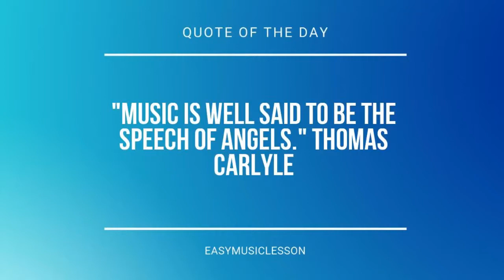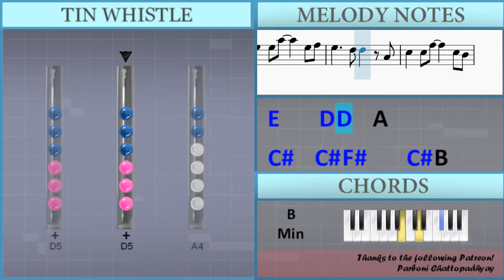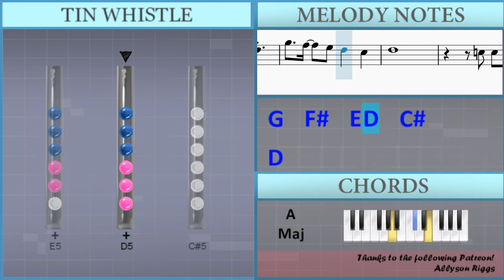How to play Brave Heart (Digimon) by Ayumi Miyazaki on Tin Whistle (Tutorial)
The easiest way to learn how to play Brave Heart (Digimon) by Ayumi Miyazaki on the tin whistle. It's a tin whistle tutorial for Brave Heart (Digimon) by Ayumi Miyazaki.

EasyTinWhistleLesson teaches you to play the your favorite instrument, through easy and simple animation so that you too can learn how to play Brave Heart (Digimon) by Ayumi Miyazaki on the tin whistle easily. A tin whistle tutorial with visual animation graphic.

Lettered notation:
B4       Gb5
E5       A5
Db5       D5 E5 D5
B4       Gb5
E5       B5
A5       Gb5 Db5 D5
D5 E5
Gb5     E5
G4 C5 G5
Gb5     E5
B4 A4 B4 Db5   D5
D5 D5 E5 Db5 B4 A4 B4
B4 A4 Gb4 Gb4
B4   B4 Db5   D5
Db5 D5 E5   A4
G5     Gb5 Gb5   D5
E5   E5 A5     E5 Gb5
E5     D5 D5   A4
Db5   Db5 Gb5     Db5 B4
E5   B4   Db5   D5
Db5     Db5 D5   E5
Gb5 E5
D5 E5
Gb5   Gb5 A5   G5   Gb5
E5     A4 A4   Db5 D5
E5   E5 G5   Gb5   E5
G5   Gb5 E5   D5   Gb5
Gb5 E5 D5 E5
D5 E5
G5   Gb5   E5 D5 Db5
A5   G5   Gb5 E5 D5   D5
D5
C5 C5 C5 D5
D5
E5       A5
B4       Gb5
E5       B5
D5 E5
Gb5     E5
G4 C5 G5
Gb5     E5
B4 Db5   D5
Db5     D5     E5
E5
D5 E5
D5 E5
A5   G5   Gb5 E5 D5
D5
D5